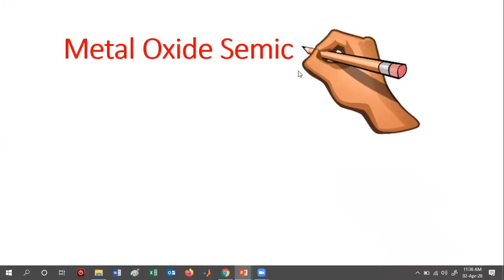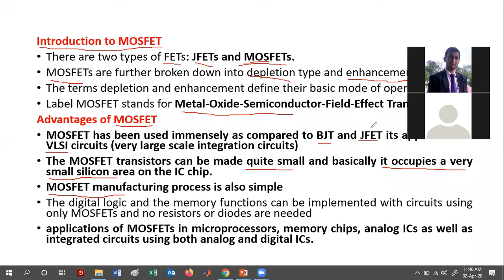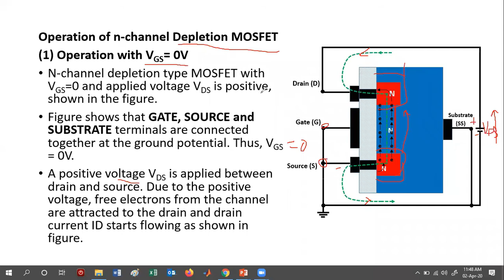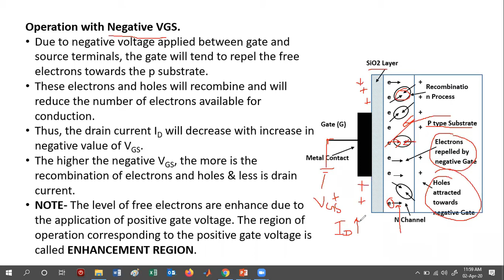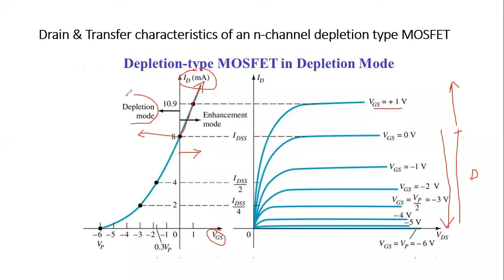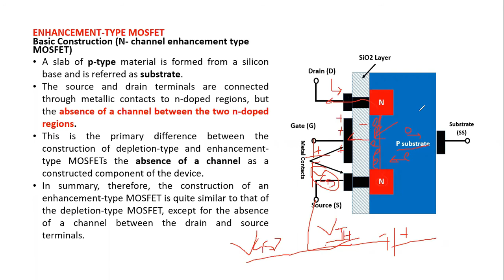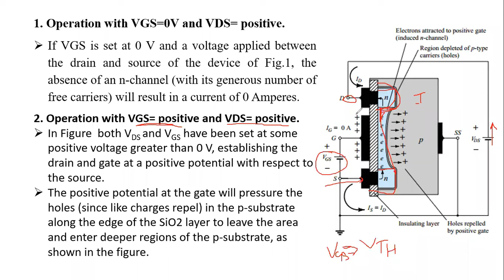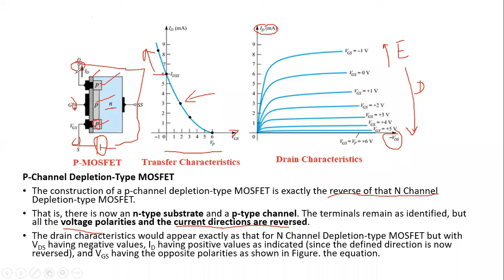2.8 MOSFET || D-MOSFET || E-MOSFET || Construction and working of D-MOSFET and E-MOSFET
Enhancement Type MOSFET
Depletion Type MOSFET
Metal Oxide Semiconductor Field Effect Transistor